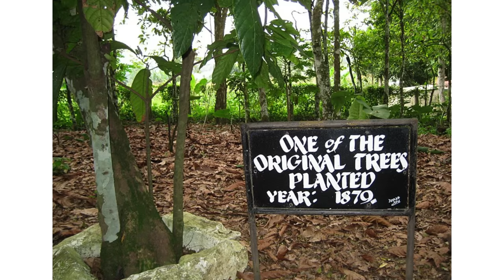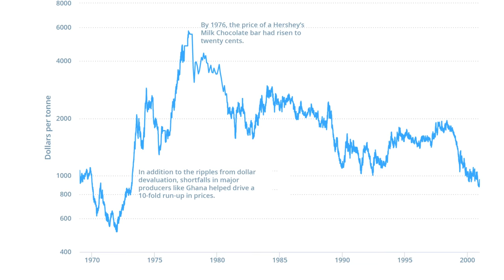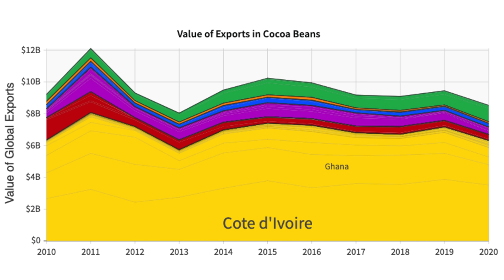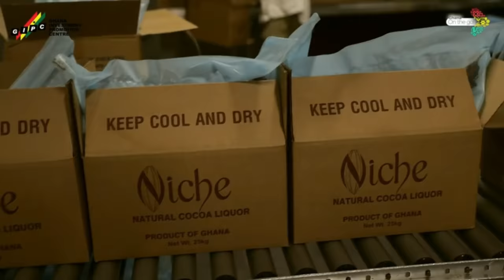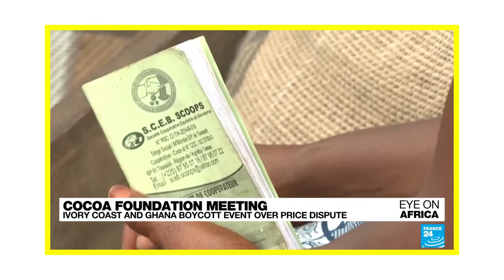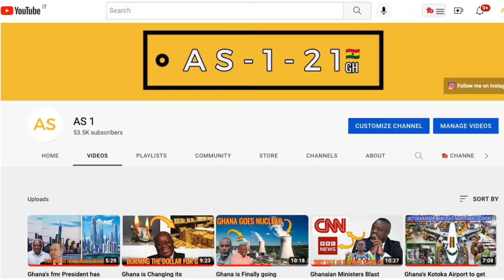How Ghana and Côte d’Ivoire are defeating the Global chocolate industry over cocoa prices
The world's top cocoa producers, Ghana and Ivory Coast, boycotted meetings in Brussels of the World Cocoa Foundation on cocoa sustainability on Wednesday and Thursday (October 26 and 27).
Authorities in the two West African countries accuse multinational chocolate companies and traders of blocking measures to improve cocoa farmers' incomes.